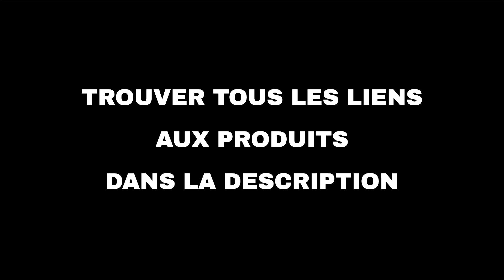Les 10 meilleures offres "Technologie d'Amazon" aujourd'hui (09-08-2022)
⚠️ ATTENTION!
1. Si vous regardez cette vidéo trop tard, les promotions peuvent avoir expiré et les produits retirés : activez les notifications et soyez rapide.
2. Soutenez mon travail : Utilisez les liens ci-dessous et je pourrais recevoir une petite commission.
3. "Aujourd'hui" signifie le 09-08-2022. Vous n'êtes pas le bon jour?

🛍 PRODUITS ET LIENS
🔗 01 - Acer : une sélection d'ordinateurs port...
🔗 02 - LG : une sélection de produits...
🔗 03 - Crucial : Une sélection de SSD...
🔗 04 - Jumper Ordinateur Portable 14" Intel UH...
🔗 05 - DELL : une sélection d'écrans...
🔗 06 - KALINCO Montre Connectée Hommes Femmes ...
🔗 07 - Perche Selfie, 4 en 1 Perché à Selfie B...
🔗 08 - JETech Coque pour iPad 10,2 Pouces (Mod...
🔗 09 - Clé USB 64 Go ENUODA USB 2.0 Flash Driv...
🔗 10 - Clé USB 64 Go ENUODA USB 3.0 Flash Driv...